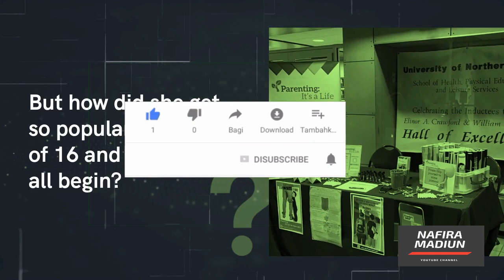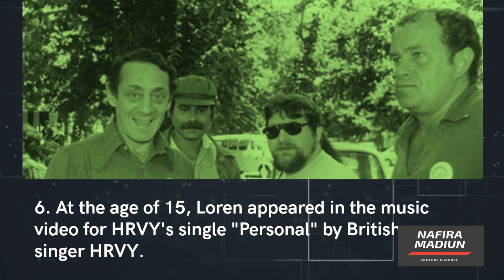Loren Gray : 10 Interesting Facts | NafiraMadiun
Loren Gray: 10 Interesting Facts
Loren Gray was the most followed person on TikTok till 2020.
She is well-known for her singing abilities, TikTok videos, and YouTube beauty channel.

But how did she get so popular at the age of 16 and where did it all begin?

Here are some interesting facts about Loren Gray..
1. Loren Gray Beech is a 19-year-old woman. She was born in Pottstown, Pennsylvania, on April 19, 2002.

2. Loren's mother worked as a hairstylist, and her father worked as a biologist. Loren has an older half-sister, Jordan, who is eight years Loren's senior.

3. Loren's classmates turned on her because they were jealous of her gradual rise to stardom. Loren was being bullied by several of them.

4. Loren's mother decided to withdraw her from school since the bullying had progressed to the point that Loren was suffering from mental health difficulties and would cry nonstop some days.

5. After performing on stage, she turned her attention to her YoutTube channel, where she began to upload songs she had written. Loren was nominated for a Teen Choice Award for Choice Muser in 2016.

6. At the age of 15, Loren appeared in the music video for HRVY's single "Personal" by British pop singer HRVY.

7. Loren partnered with American DJ duo Lost Kings on their single "Anti-Everything" on January 11, 2019. The song peaked at number 32 on the Billboard Dance Chart in the United States.

8. As of 2021, her most successful song is "Queen," which has over 17 million views on YouTube alone.

9. Loren was the second celebrity to appear on Snapchat's "Creator Show" series on July 11, 2019. Loren's beauty and makeup tips are showcased in tutorial videos in the "Glow Up" series.

10. Pink is Loren's favorite color.

Apabila usaha anda misal :
GRATIS !!!
Utara : sampai Dumpil, pasar Kajang, dan Caruban.
Barat : sampai Jiwan, Maospati.
Timur : Sampai Dungus/kresek.
Selatan : Sampai Pagotan, Dolopo, Kebonsari.
Segera Hubungi Kami di WA : 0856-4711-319